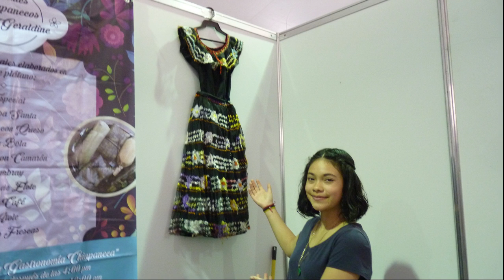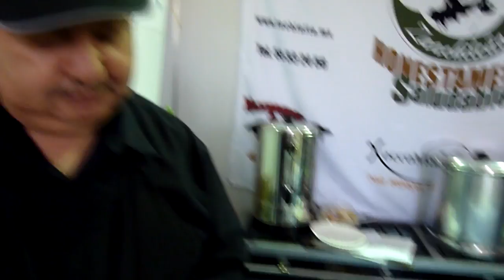¡Tamales hay tamales! 1(tamales de Morelos, Veracruz,Oaxaca,Puebla,Chiapas y enpulcados)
En la festividad del día de la candelaria en México lo celebramos comiendo tamales y atole, así que me dieron ganas de ir a probar tamales de todos tamaños, colores y sabores, ¡pura sabrosura¡